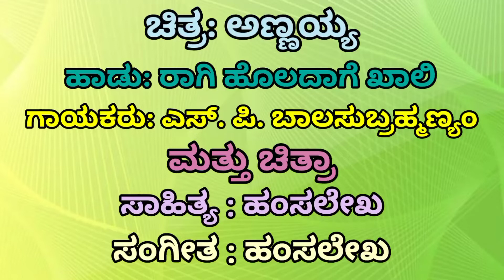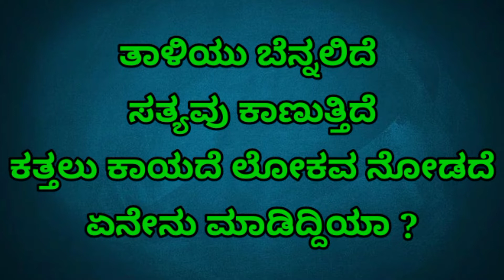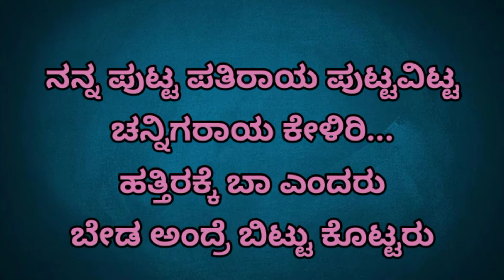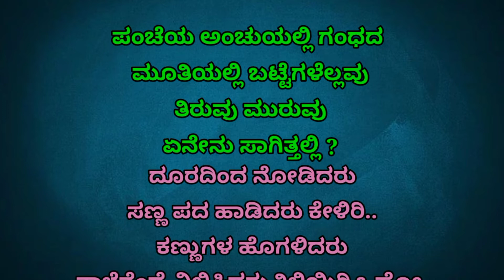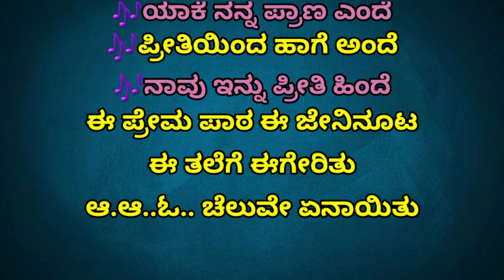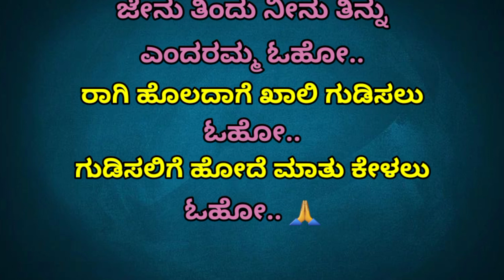Raagi Holadage khali Gudisalu Kannada Karaoke Movie : Annayya.